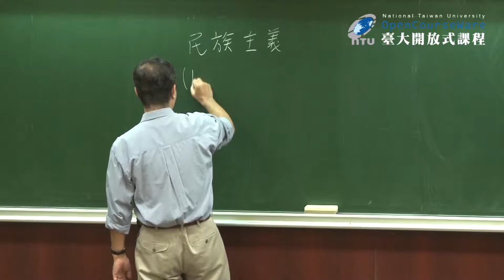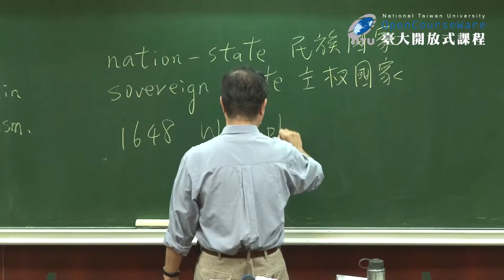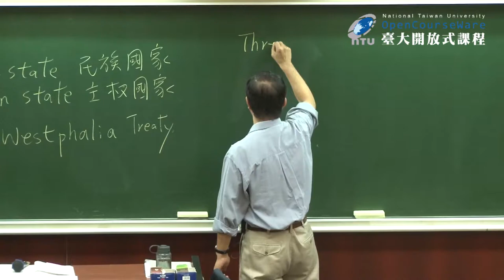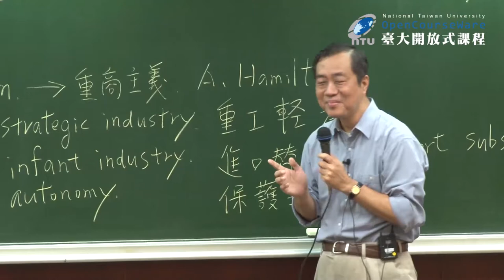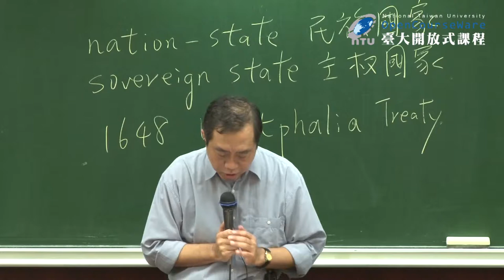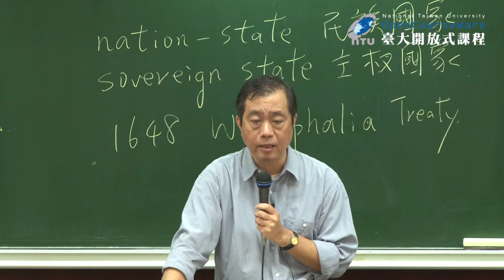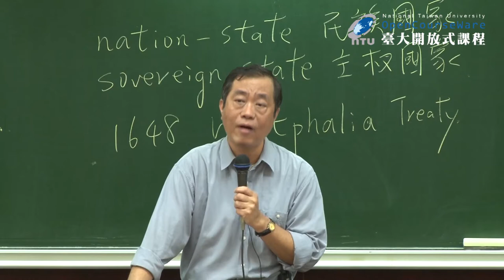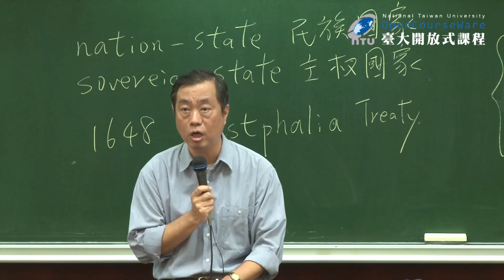政治學 09. 政治意識形態 (三)